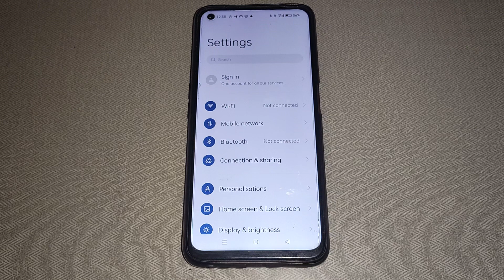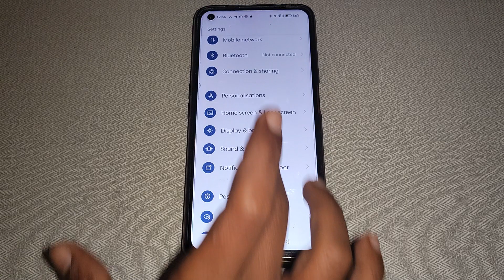Oppo reno 8 auto brightness setting,how to on off auto brightness Oppo reno 8